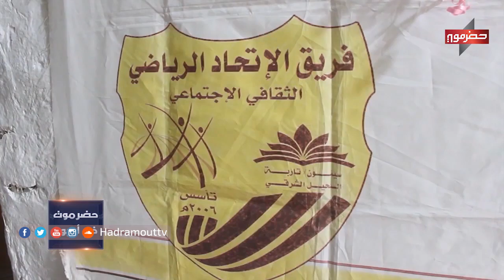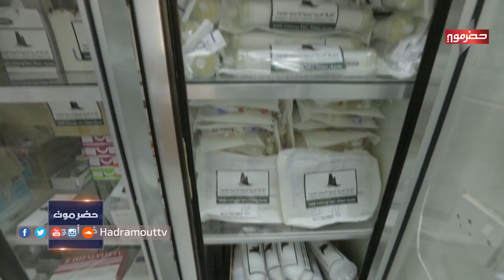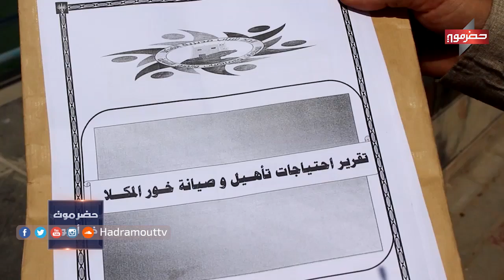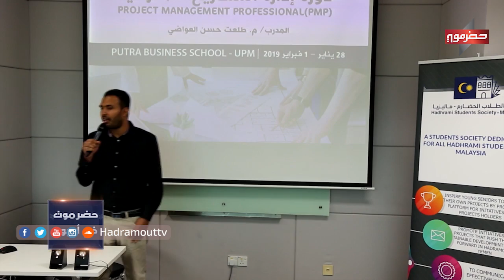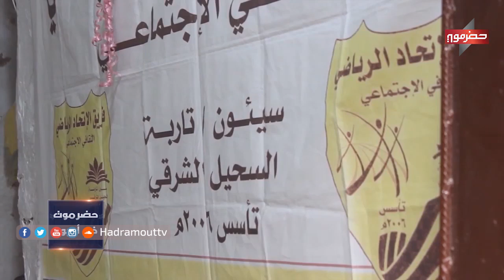حضرموت_في_ اسبوع | الحلقة 20